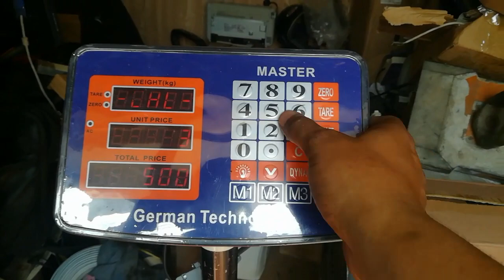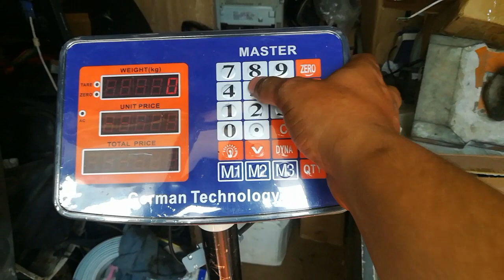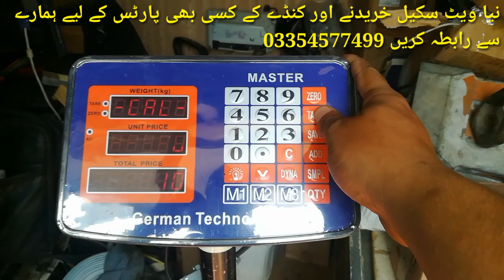MASTER Jarman Technology 100 kg Price Computing Weight Scale Calibration by Care International Scale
In this video we will learn How do they calibrate price computing scale
It has a capacity of 100 KG
That is, if you want to calibrate the 100 KG weight scale, you can
In this, we will talk in complex detail of Hundred KG weight scale.
Weight scale decimal point
Weight scale Division
Weight scale Full capacity
Unload calibration
Spain calibration
And compleat detail